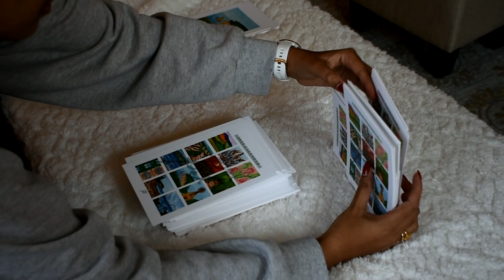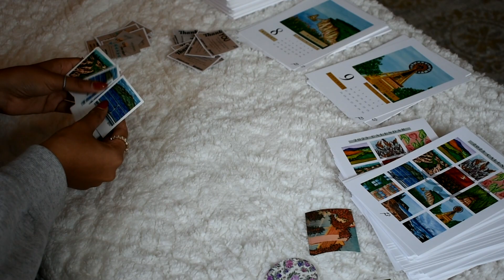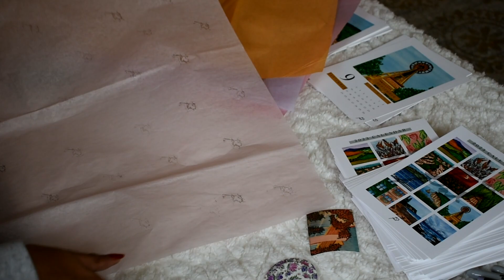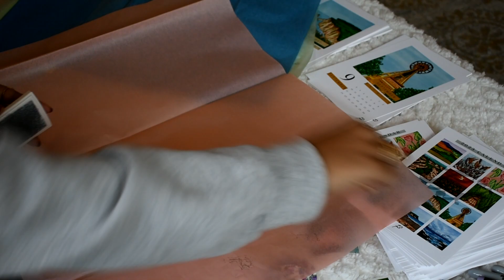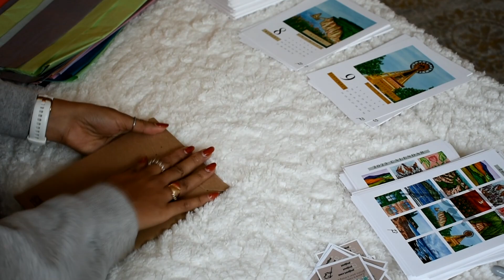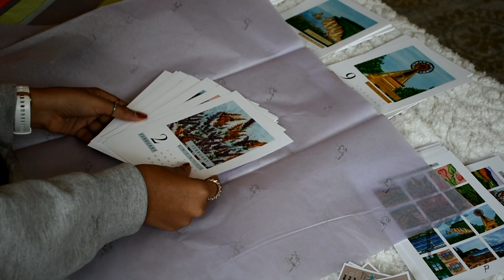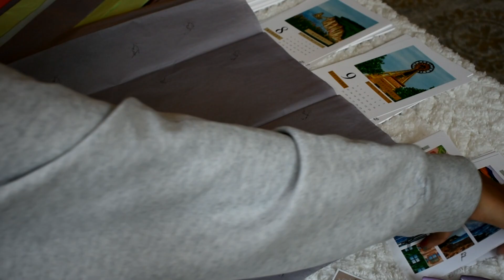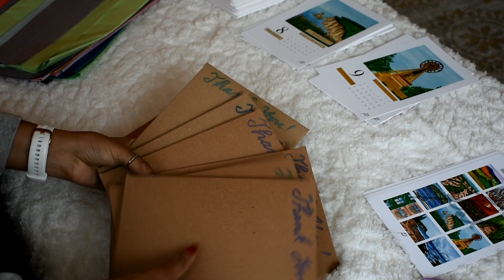Pack Orders with me // Packing Calendar Orders // Seasonal Calendars // 2023 Calendars //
With 2023 coming to a close, here is a video of me packaging up some calendar orders from the start of this year! I loved making these calendars, and am bummed that I haven't had time to make a 2024 calendar set! But hopefully I can work on a 2025 calendar this upcoming year! :)